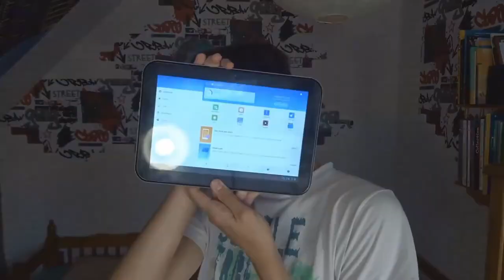déballage de la souris CORSAIR SCIMITAR PRO RGB [FR]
Un petit lien pour l'acheter rapidement :